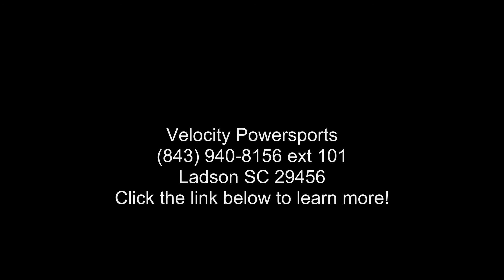2021 Kawasaki Z125 PRO - Velocity Powersports - Ladson,...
2021 Kawasaki Z125 PRODESIGNED TO DEFY
Small in size but big on fun, the Kawasaki Z125 PRO motorcycle is a nimble streetfighter that makes a statement wherever it goes. With a 125cc engine, upright riding position and responsive street tires, it and #8217;s your invitation to the rebellious side of fun.

Features may include:
Z STYLING
AGGRESSIVE Z STYLING

The Z125 PRO motorcycle with aggressive streetfighter styling is small in stature but big in fun.
SMALL SIZE. BIG FUN.

Power and performance for new and experienced riders alike.
HANDLING
THE NIMBLEST STREETFIGHTER

Compact and lightweight for sport performance and easy handling.
ADDITIONAL:
Aggressive headlight design

Sharp LED taillight design

Distinctive shrouds and sharp lower cowl

Lightweight chassis

12-inch cast wheels